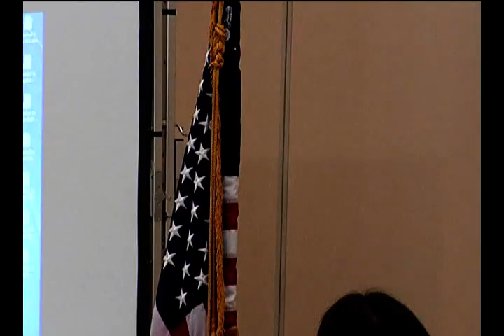Mayor Faiella addresses PSL's strengths and weaknesses in State of the City speech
Port St. Lucie Mayor JoAnn M. Faiella gave her annual State of the City speech at the city's Civic Center on June 9, 2014, outlining the progress the city has made in the past year, and laying out the challenges the city faces in the coming months.